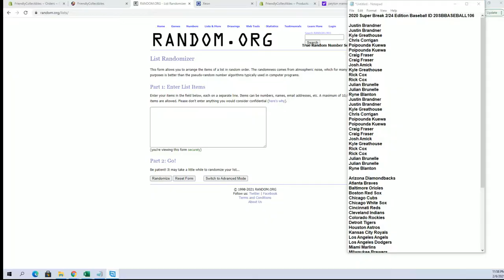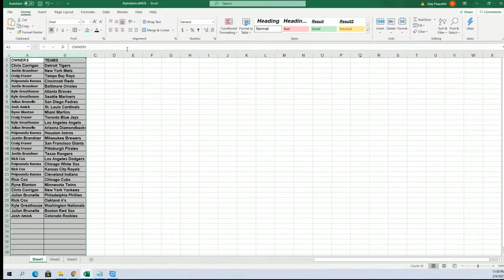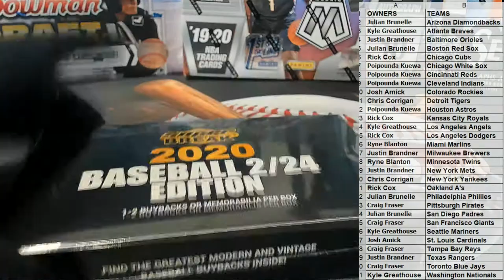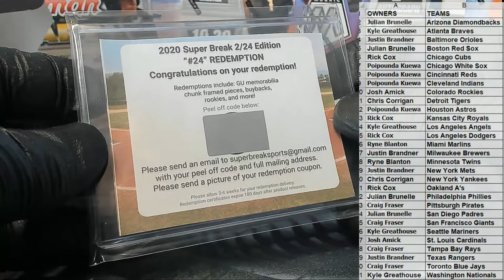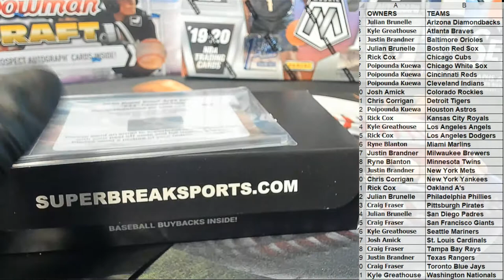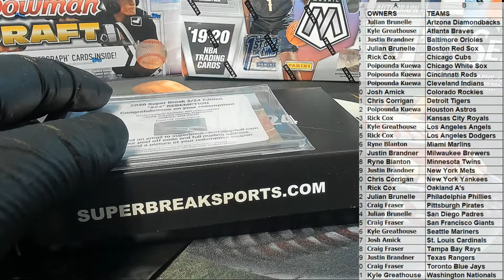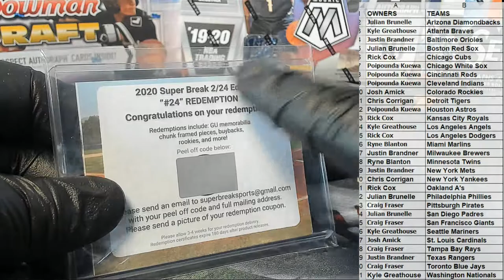2020 Super Break 224 Edition Baseball ID 20SBBASEBALL106